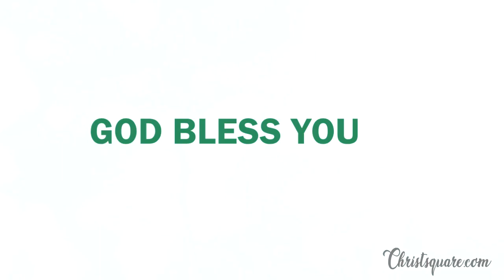Today Promise Verse in Tamil 19.10.2018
Tamil christian whatsapp status
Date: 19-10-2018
Promise Verse Tamil